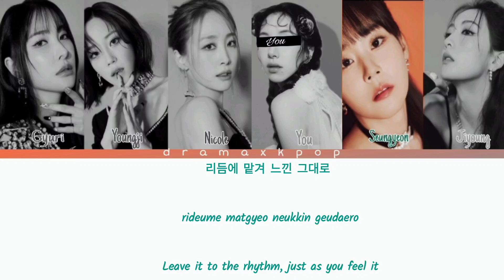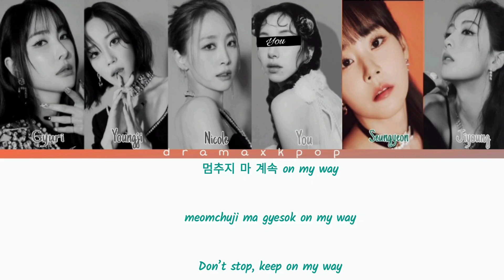(카라) KARA 'WHEN I MOVE' - YOU AS A MEMBER Karaoke Color cod.(Han/Rom/Eng)